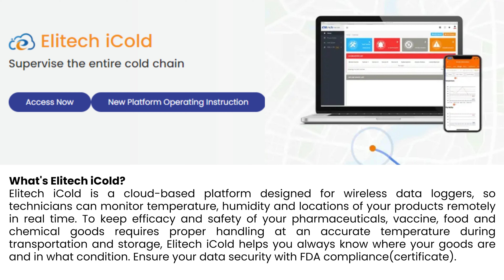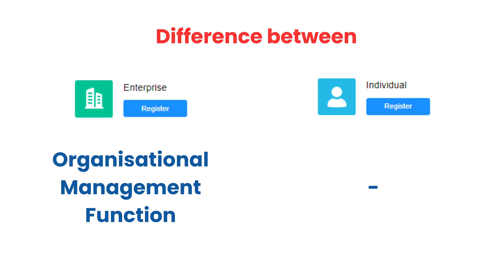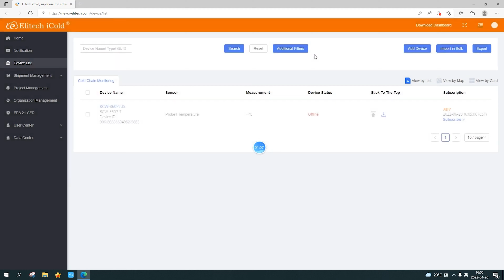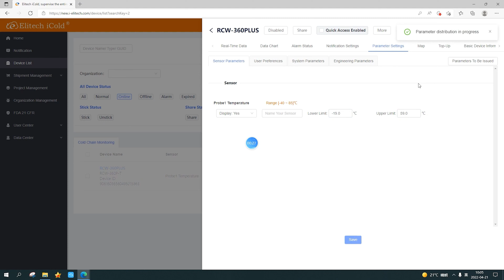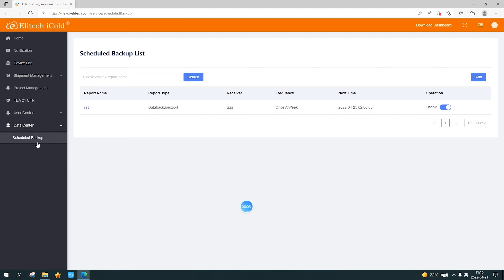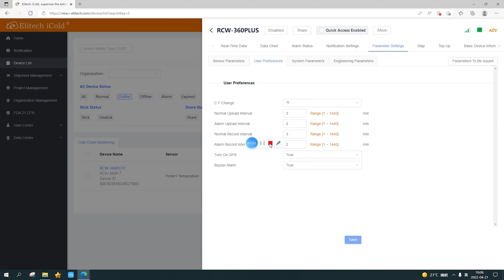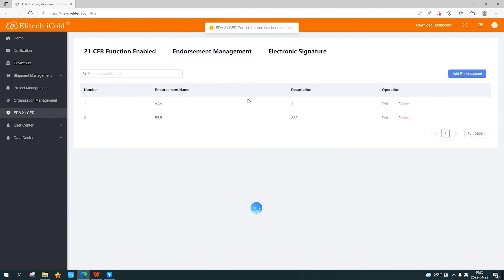How to use Elitech ICold Cloud Service in HINDI Ft. Raj Kanabar l Radical TechArt l Radical TechMart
To use the Elitech iCold Cloud Service, you typically follow these steps:

1. Sign Up for an Account

2. Login to Your Account
   - Use the credentials you created to log in to your iCold Cloud account.

3. Set Up Your Devices
   - Connect your data logger: Ensure your Elitech data logger is properly set up and connected to the internet.
   - Configure the data logger: Use the Elitech software to configure your data logger with your Wi-Fi network or other communication settings as needed.

 4. Sync Data to the Cloud
   - Upload data: Follow the specific instructions for your model to upload data to the iCold Cloud. This typically involves syncing your data logger with the cloud service.
   - Automatic sync: Some models automatically upload data to the cloud when connected to Wi-Fi.

 5. Monitor and Manage Data
   - Dashboard: Access your data via the iCold Cloud dashboard. This is usually a web interface that allows you to view temperature data, set alerts, and generate reports.
   - Analyze data: Use the various tools provided by the service to analyze and export your data as needed.

 6. Set Alerts and Notifications
   - Configure alerts: Set up email or SMS alerts for specific conditions like temperature deviations, battery status, or connectivity issues.

 7. Maintenance and Support
   - Regular updates: Keep your firmware and software updated to ensure compatibility and security.
   - Customer support: Contact Elitech support for any technical assistance or troubleshooting.

 Example Steps for a Specific Device (Hypothetical)
1. Register the Device: Log into your account and navigate to the device management section to register your data logger.
2. Install Elitech App: Download and install the Elitech iCold app on your smartphone or tablet if available.
3. Pair the Device: Use the app or web interface to pair your data logger with your cloud account.
4. Set Preferences: Configure preferences such as logging intervals, alert thresholds, and reporting options.
5. Real-time Monitoring: Monitor real-time data on your dashboard, view historical data, and download reports.

 Tips for Effective Use
- Regular Checks: Regularly check your data and device status to ensure everything is functioning correctly.
- Calibrate Devices: Periodically calibrate your data loggers to maintain accuracy.
- Data Backup: Regularly back up your data, even though it is stored in the cloud, for extra security.

For specific details, it is best to refer to the user manual or support documentation provided by Elitech for your particular model and the iCold Cloud Service.

🌐 Radical TechArt: / @radicaltechart07
🌐 Radical Talks: / @radicaltechart